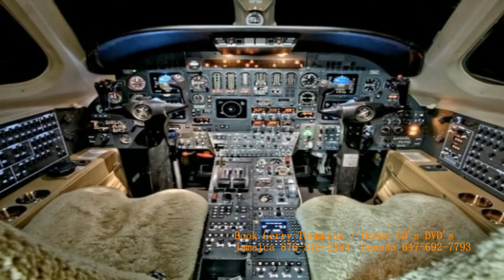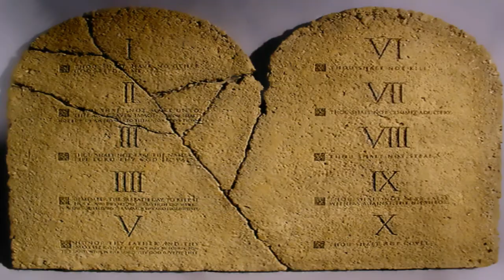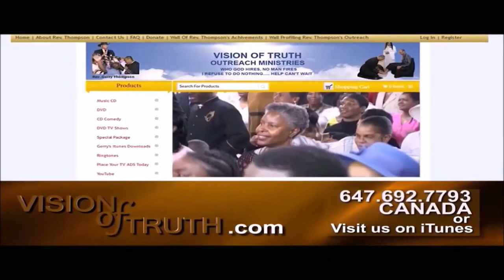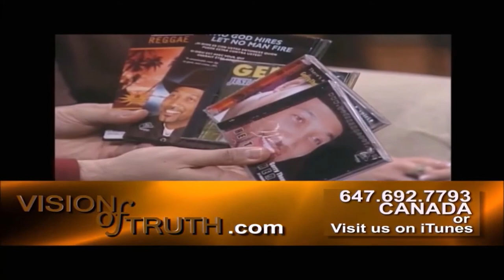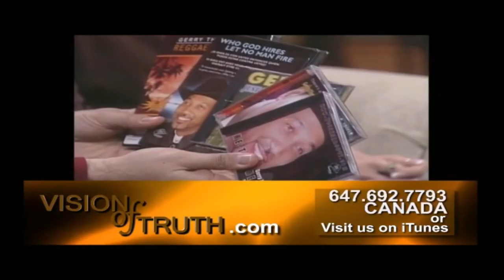Country Reggae Show with Gerry Thompson 2017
Singing songs entitled:  "It's Amazing what God can do" Reggae Style / "Glad to be Home Again (Country Style)"  / "These Hands of Mine" / "Blessed are the Peacemakers" / "New Era of Change"

You can buy theses song and many others at Gerry Thompson iTunes Store: